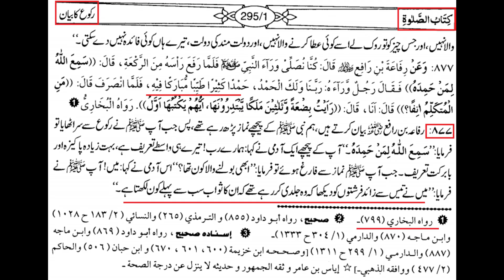Namaz Mein RUKU Kay Bad QOMA ka TAREEQAH | QOMA ki Duayen | Engineer Muhammad Ali Mirza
نماز محمدی کا سنت قومہ قومے کا طریقہ ۔
صحیح بخاری 735 ۔ صحیح مسلم 861 ۔ 865 ۔ نبیؐ جب رکوع سے سر اٹھاتے تو رفع یدین کرتے اور کہتے سَمِعَ اللہُ لِمَنْ حَمِدَہ ، رَبَّنَا وَلَکَ الْحَمْدُ  (اللہ نے سن لی اُس کی (فریاد) جس نے بھی اُس کی حمد بیان کی ، اے ہمارے رب اور حمد تیرے ہی لئے ہے ، اور المصنف ابن ابی شیبہ 2600 ، 227/1 ۔ اور ابن سیرین کا قول ہے کہ افضل یہی ہے کہ مقتدی بھی امام کے پیچھے یہی کہے اور یہی بہتر ہے ، لیکن صرف ربنا لک الحمد بھی کہہ سکتا ہے ، صحیح بخاری 799 ۔ صحیح مسلم 1357 ۔ نبیؐ نماز پڑھا رہے تھے تو صحابی نے پیچھے پڑھ دیا رَبَّنَا وَلَکَ الْحَمْدُ حَمْدًا کَثِیْرًا طَیِّبًا مُّبَارَکًا فِیْہِ تو نبیؐ نے پوچھا یہ کلمات کس نے پڑھے تو اس نے ڈرتے ہوئے کہا میں نے تو نبیؐ نے کہا میں نے تیس سے زیادہ فرشتوں کو دیکھا جھپٹ رہے تھے آپس میں اس کا ثواب لکھنے کے لیے لڑ جھگڑ رہے تھے ، اور اس سنت کا اہتمام اہل حدیث کرتے ہیں اور یہ مفتی امجد علی نے بہار شریعت میں بھی لکھا ہے ، ربنا لک الحمد پڑھنا بھی ثابت ہے ربنا ولک الحمد بھی اور اللھم ربنا ولک الحمد بھی ثابت ہے اور اس کے علاوہ بھی دعائیں ثابت ہیں صحیح بخاری 800 ۔ 821 ۔ صحیح مسلم 1061 ۔ 1060 ۔ مشکوۃ 870 ۔  آپؐ رکوع کے بعد اتنی دیر کھڑے رہتے کہ ہم سمجھتے ہمیں یہ گمان ہوتا کہ آپؐ سجدہ کرنا بھول گئے ہیں اور دو سجدوں کے درمیان اتنی دیر بیٹھتے کہ ہم سمجھتے کہ آپ کو وہم ڈال دیا گیا ہے کہ آپؐ دوسرا سجدہ کرنا ہی بھول گئے ہیں یعنی اتنا لمبا اور طویل جلسہ اور قومہ ہوتا تھا ، تو ظاہر ہے آپؐ ایسے تو کھڑے نہیں رہتے دعائیں پڑھتے ہوں گے

Video Clip Fom 70-a-Mas'alah : Complete NAMAZ-e-MUHAMMADI ﷺ with PRACTICAL (From Saheh BUKHARI & Saheh MUSLIM) (Timeline 01:32:53)

📺 OMER [r.a] Series Urdu/Hindi Dubbed FullHD :
▶️ To Watch Online : 👇🏼

✔️ Complete Ikhtelafi Masa'il With Updated Thumbnails YouTube Channel "KALMA-e-HAQ" Link :👇🏼